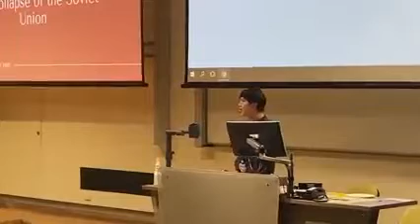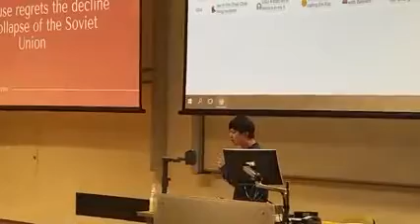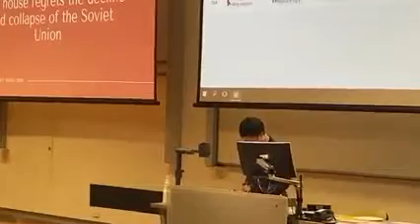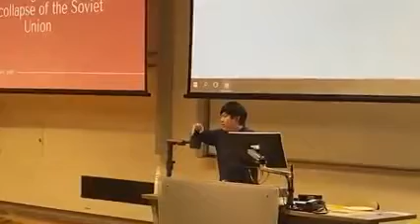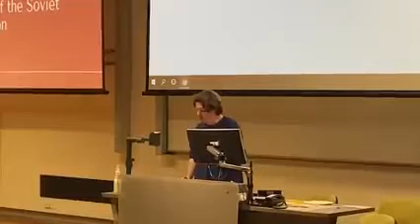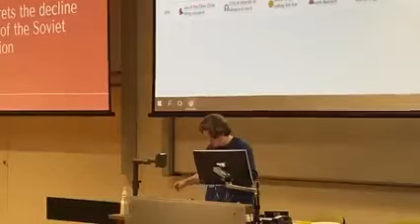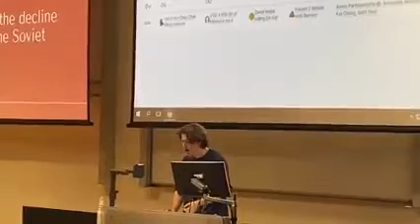UNSW May Mini 2021: Grand Final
Motion: This House Regrets the Decline and Collapse of the Soviet Union

OG: Isabella Freeland, Sam Trotter
OO: Oliver Cummins, Seamus Dove
CG: David Wu, Emily Kim
CO: Bennett Roebuck-Krautz, Mark Rothery